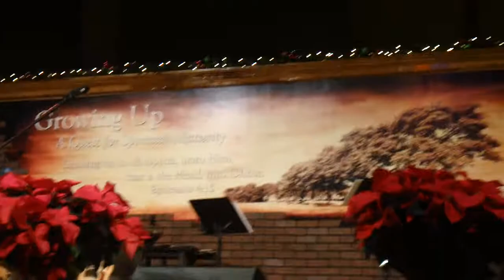Darian - Beautiful 1st Service.MP4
Darian sings at Chapel Hill 1st service